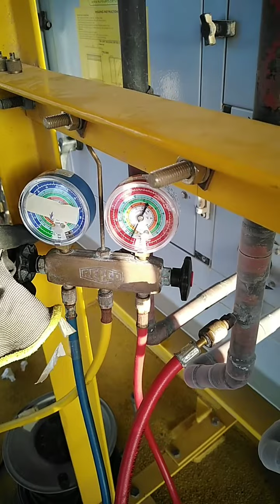A beautiful day another work done|vacuuming and initial charging of refrigerant to the hvac system,